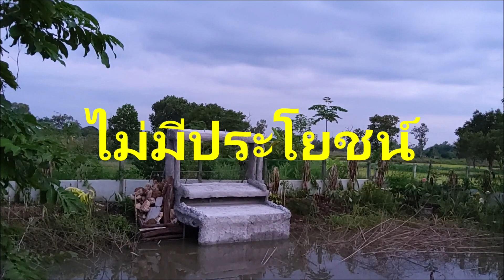บทเพลงไม่มีประโยชน์ ของบ่าววี อาร์ สยาม 2563